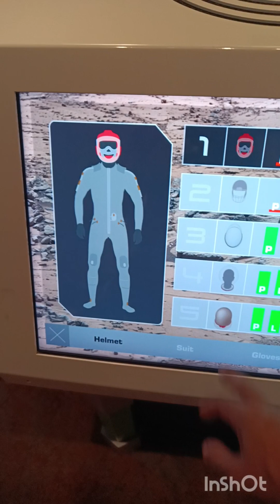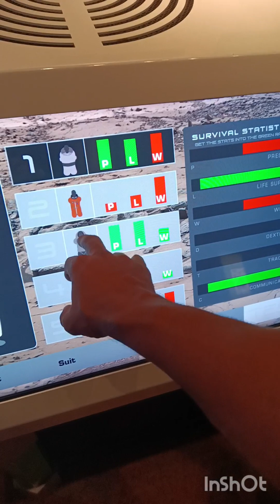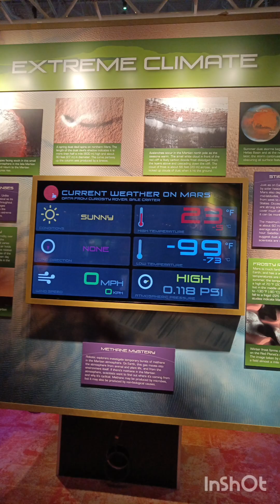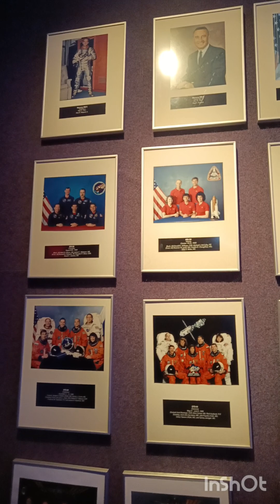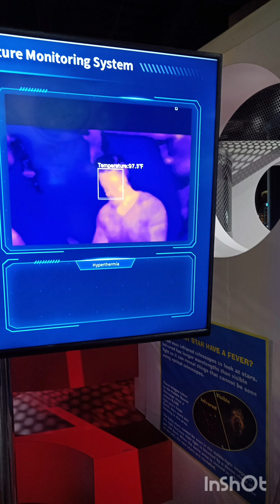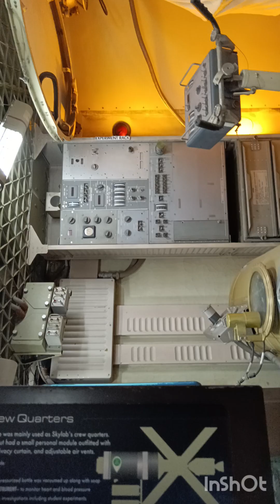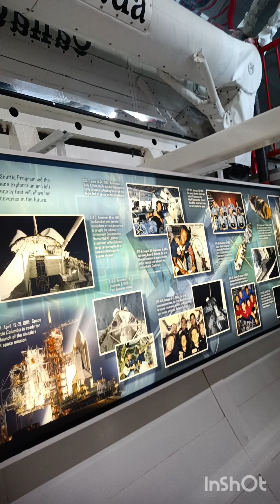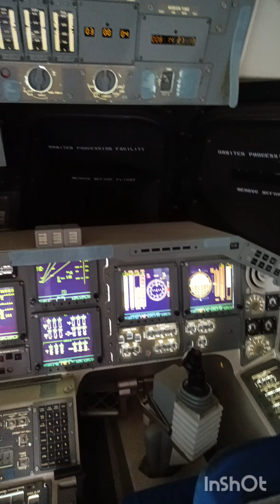Nasa 2024 Texas